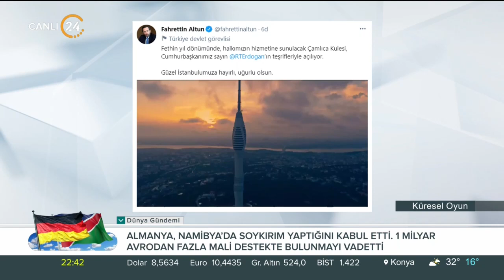Bora Bayraktar ile "Küresel Oyun" / ABD'nin Ortadoğu Politikası - 28 05 2021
Bora Bayraktar ile “Küresel Oyun”da bu hafta konuklarımız;

İst. Aydın Üni. Öğr. Üy. Prof. Dr. Sedat Aybar
Fenerbahçe Üni. Öğr. Üy. Doç. Dr. Ece Baban
İstanbul Medipol Üni. Öğr. Üy. Doç. Dr. Yusuf Özkır